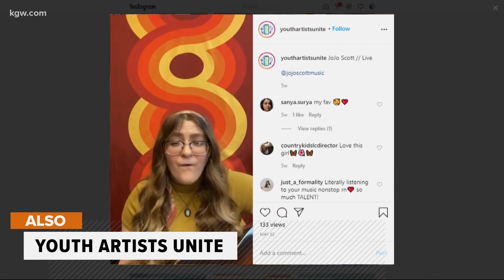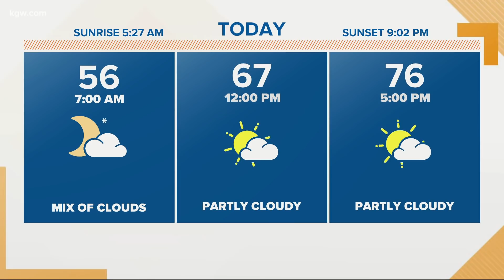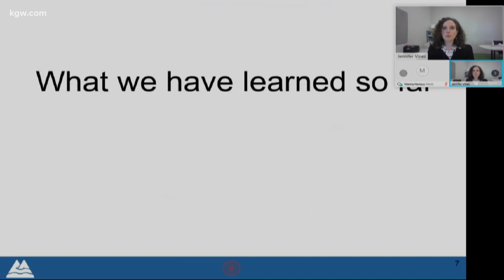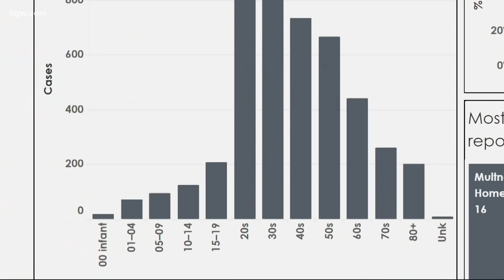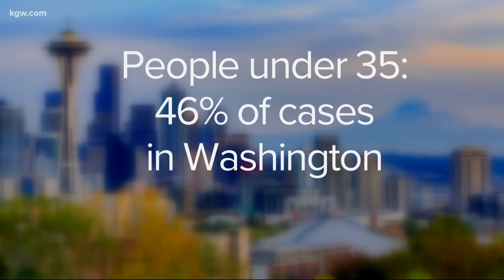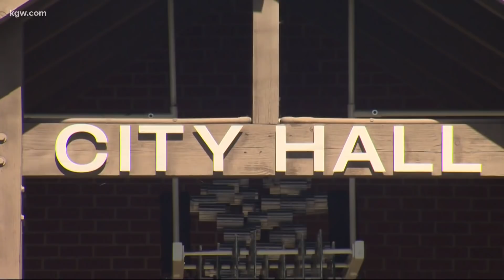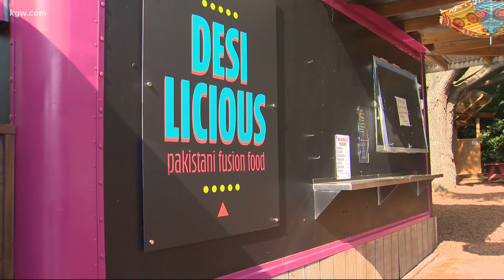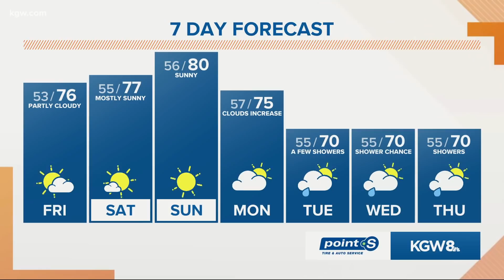Top Stories: Sunrise 7-3-20